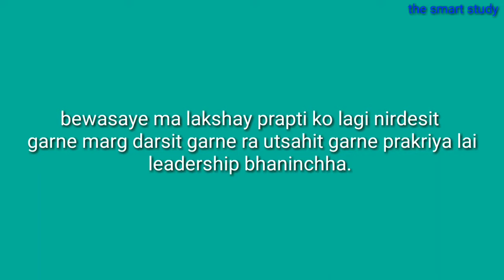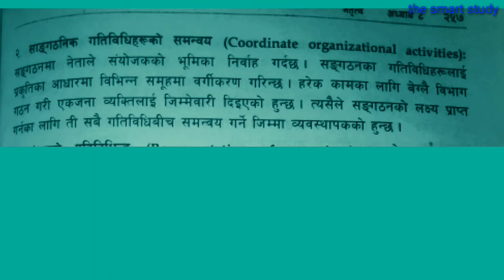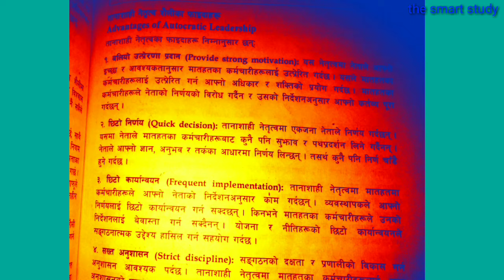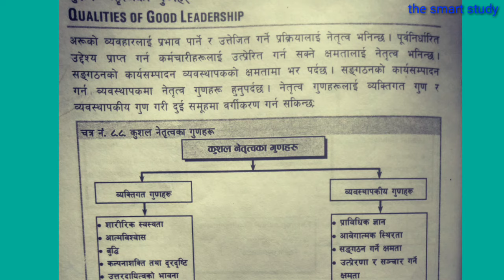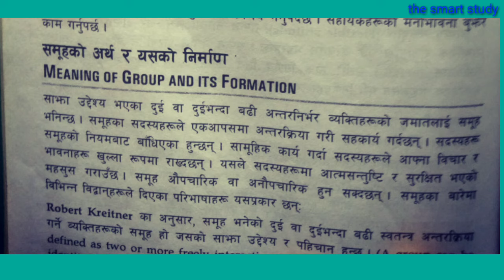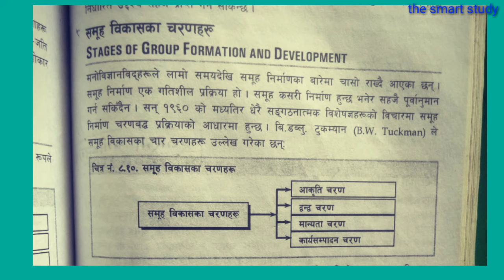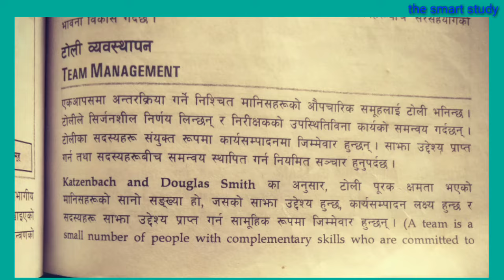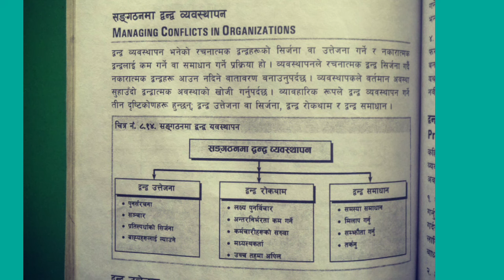principal of management chapter 8 leadership | bbs 1st year principle of management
principal of management chapter 8
principal of management important question
bbs 1st year principle of management
bbs 1st year
chapter 8 leadership bbs 1st year
principal of management
principal of management notes
netritwa bbs 1st year